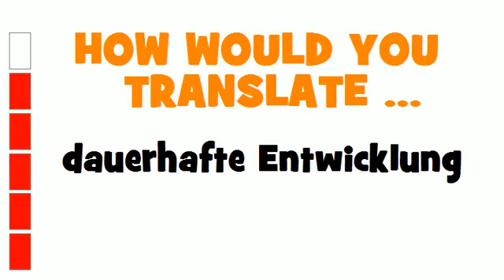GERMAN TRANSLATION QUIZ = dauerhafte Entwicklung